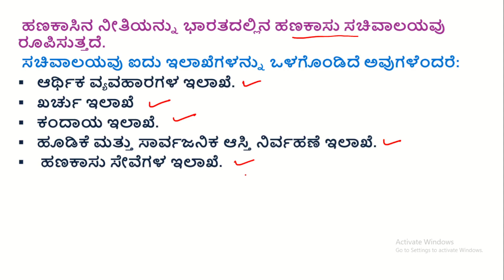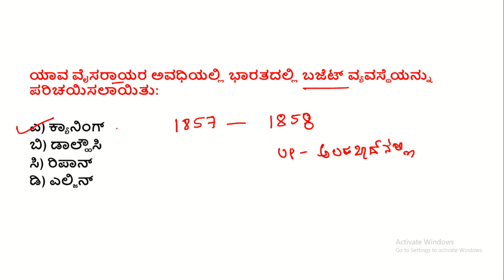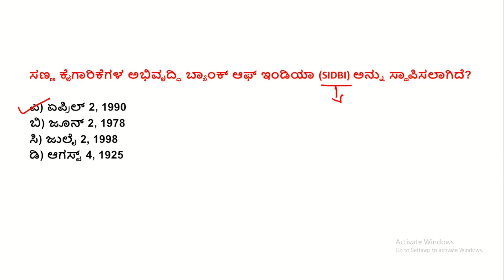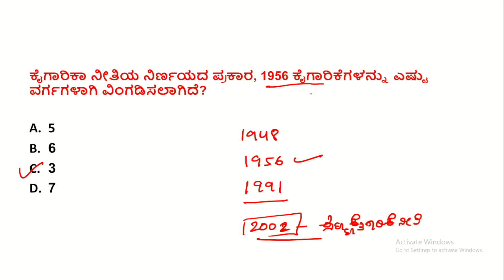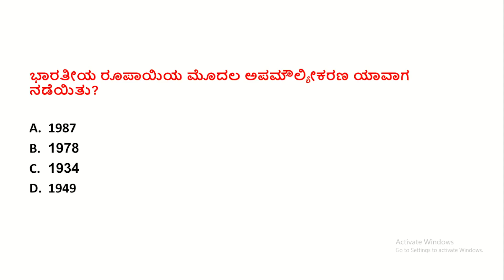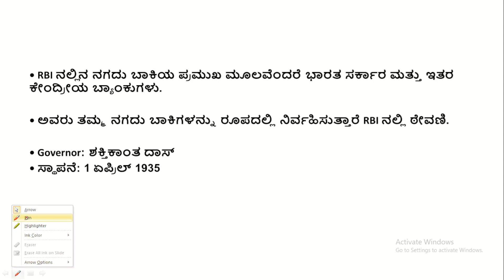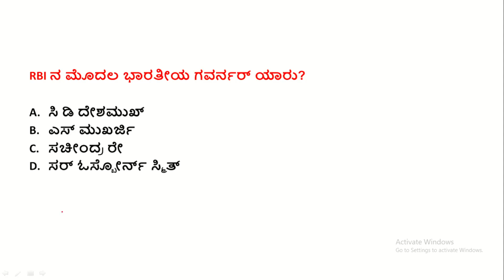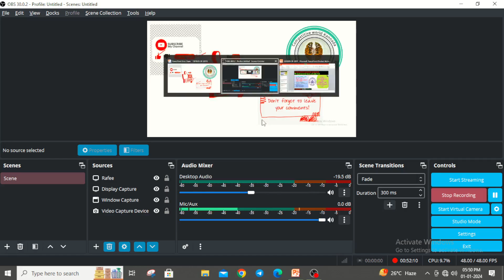50 ಪ್ರಮುಖ ಅರ್ಥಶಾಸ್ತ್ರದ ಪ್ರಶ್ನೆಗಳು || 50 IMPORTANT ECONOMIC QUESTIONS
50 ಪ್ರಮುಖ ಅರ್ಥಶಾಸ್ತ್ರದ ಪ್ರಶ್ನೆಗಳು || 50 IMPORTANT ECONOMIC QUESTIONS

conomics question paper

economics question paper 2022

economics question bank with answers

economics questions for competitive exams

economics question paper 2021

economics question pattern 2022

economics question paper 2022 class 11

economics questions and answers 2022

economics gk
economics gk tricks in hindi

economics gk for competitive exams

economics gk in english

economics gk questions in tamil

economics gk in kannada

economics gk in bengali

economics gk crazy trick

economics gk questions in english

economics gk question in hindi

important economic questions

important economic questions for
competitive exams

important economics questions for
competitive exams in kannada

important economics questions for tnpsc

economic important questions class 11

economic important questions class 12 in
canada 2022

economic important questions 2022

2022 in kannada

2nd puc economics important questions